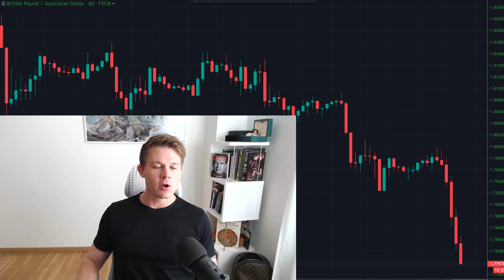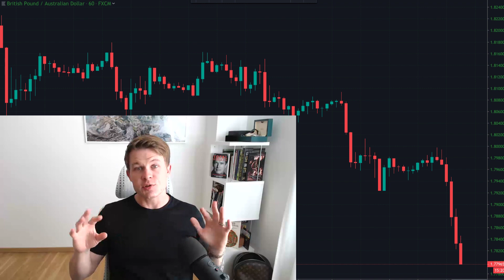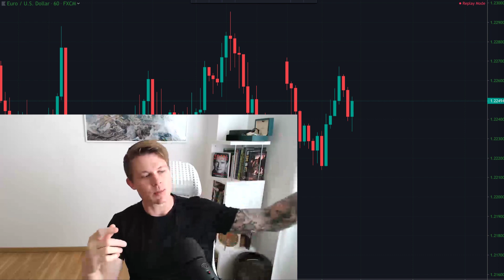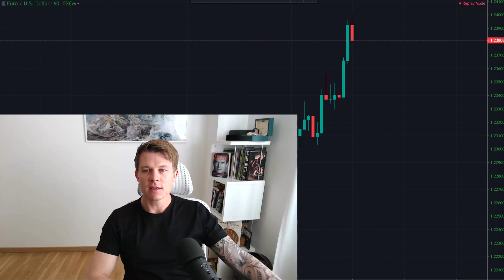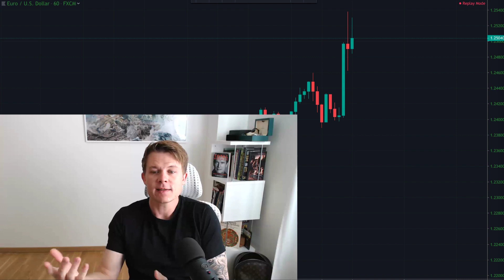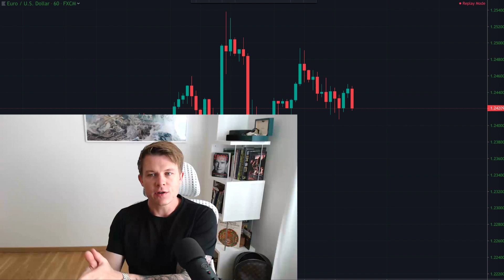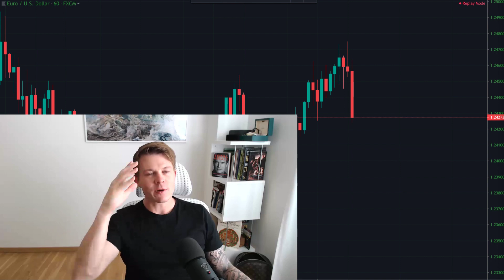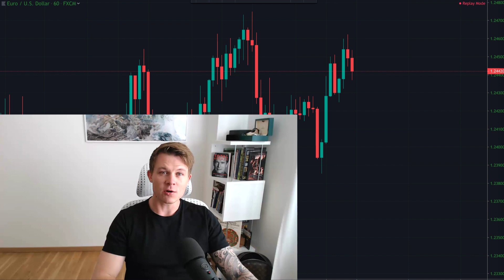The fear of reality and how it destroys your trading